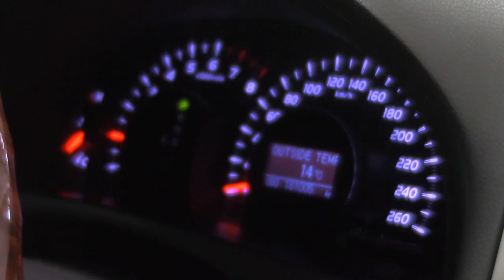Toyota Camry XLE, 10/11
Fechamento a partir das 10h00 do dia 21/07/2014 (sexta-feira).